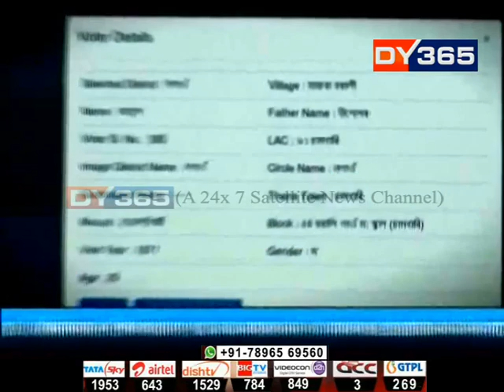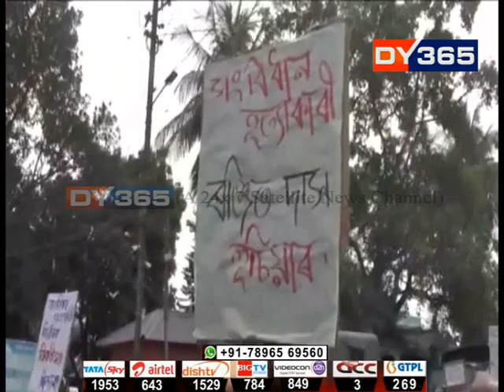গান্ধী জয়ন্তীত CABৰ কথা নকয় অতুল বৰাই! Assam Minister Atul Bora - No comments on CAB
গান্ধী জয়ন্তীত নাগৰিকত্ব সংশোধনী বিধেয়কৰ দৰে বিষয়ত মন্তব্য নকৰে অগপ সভাপতি অতুল বৰাই। কিয়নো এই পৱিত্ৰ দিনটোত এনে মন্তব্য কৰা অনূচিত বুলি ভাবে জাতীয়তাবাদী শিবিৰৰ এইজন নেতাই। আমাৰ এক প্ৰতিবেদন।